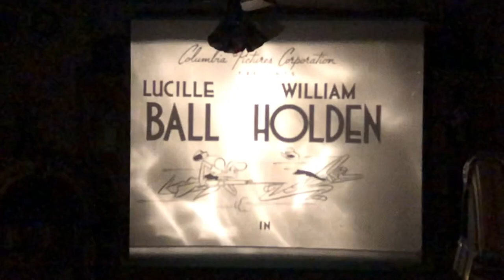Checking out Miss Grant Takes Richmond in 16mm.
A salvage operation from Vinegar Syndrome.